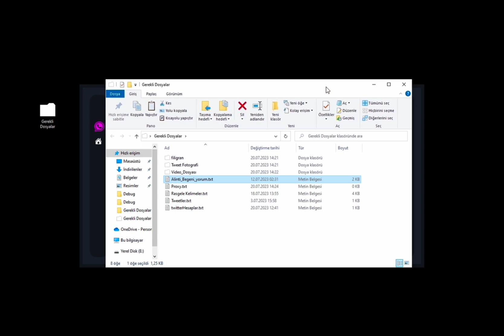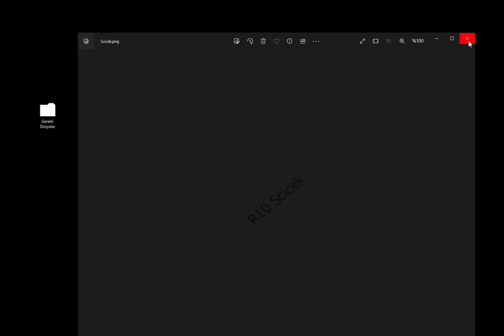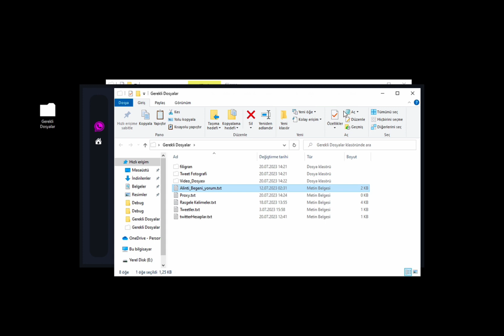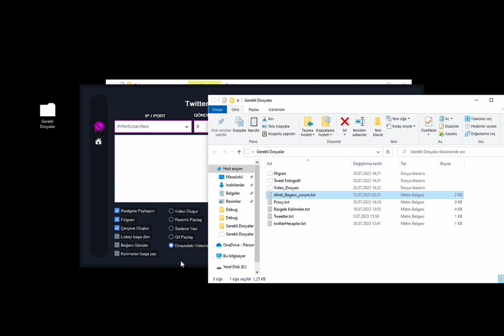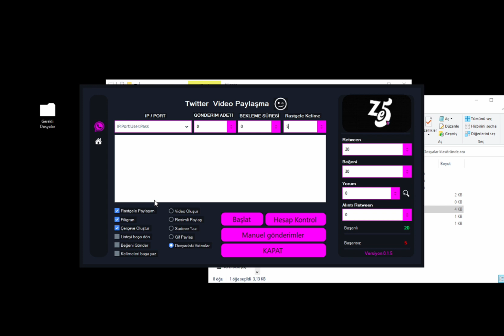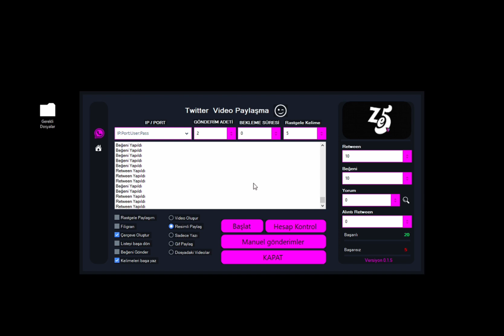Twitter TweetSend Botu